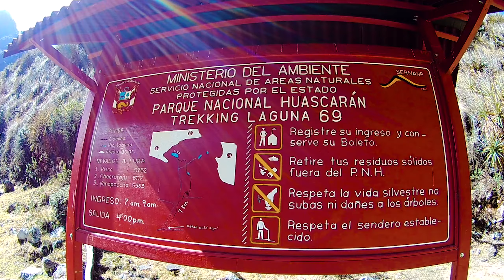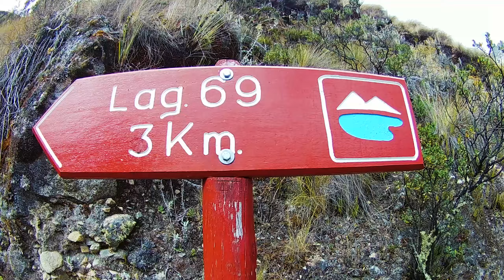Laguna 69. Espectáculo En La Cordillera Blanca De Los Andes. Áncash I Perú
Simplemente una maravilla!  A 4.604 msnm se encuentra este espectáculo de la naturaleza con el nevado Chacraraju de fondo. Una caminata exigente pero al final vale la pena el esfuerzo.

En la cordillera blanca de los Andes podemos apreciar esta y muchas otras lagunas, al igual que otros nevados y paisajes hermosos.

Este viaje fue realizado antes de la pandemia, actualmente los protocolos obligan a que el aforo en los transportes de las agencias que ofrecen los tours sea del 50% (para tener en cuenta).

Cuidemos y respetemos la NATURALEZA, nuestro planeta es hermoso!